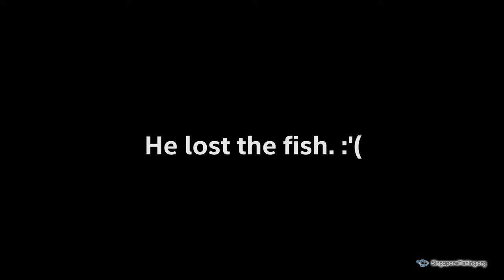Nigel loses all the fish - Maldives Expeditionary Fishing Trip with Baktao.com - Part 2 in 4K [UHD]!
Evidently our roles were reversed because Nigel managed to lose quite a number of seemingly very good sport fish especially on his light tackle. Blame it on the lack of sleep perhaps? Nah.

Song Credits (All Creative Commons licenses):
00:00 - NaiKee - Sunder
09:31 - Elexive - Tonic and Energy